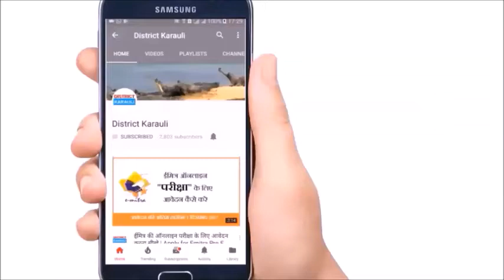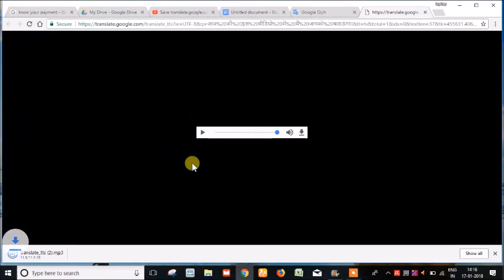कैसे अपनी आवाज को फीमेल आवाज में बदले GOOGLE DICH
हमारे YOUTUBE चैनल में आप सभी का स्वागत है आज के इस विडियो में आपको बताऊंगा कि कैसे GOOGLE के माध्यम से आप अपनी आवाज को फीमेल आवाज़ में बदल सकते है | और उस आवाज को कैसे अपने कंप्यूटर में सेव कर सकते है | रिकॉर्ड की हुई आवाज को आप आवशयकता के अनुसार काम में ले सकते है